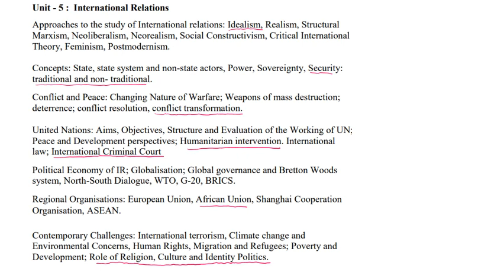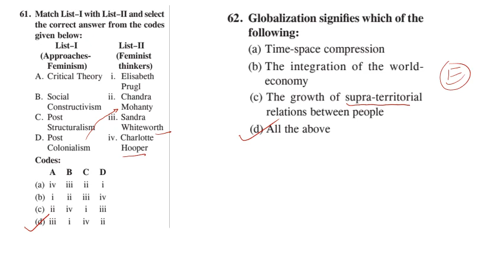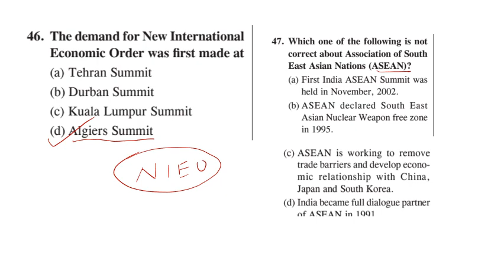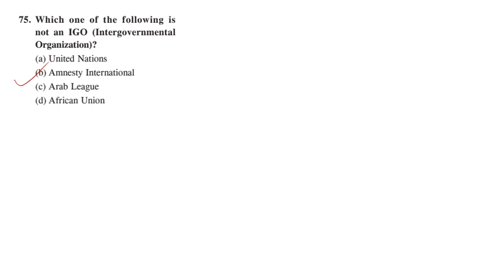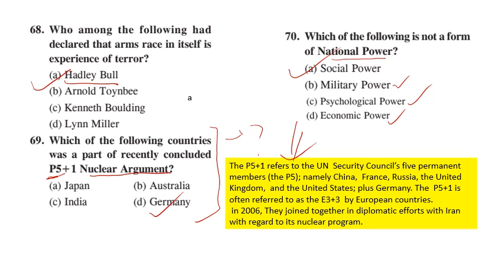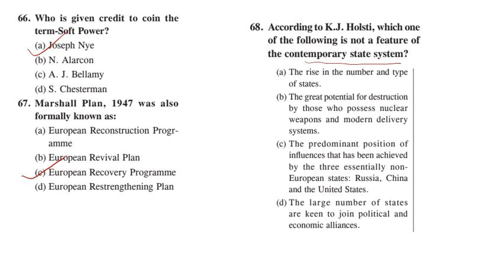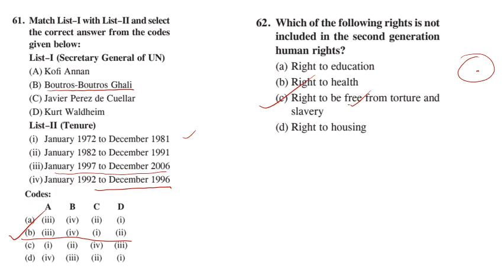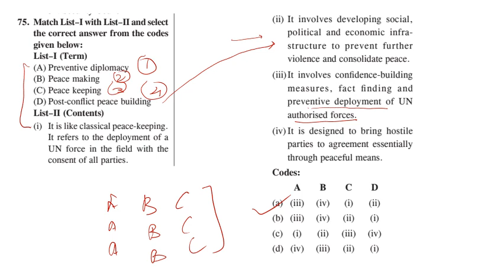Theme wise Past Year Paper Analysis of UGC-NET Political Science- PART 3: International Relation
Part 3 of theme/topic wise analysis of Past cycle's paper analysis of UGC NET Political Science. This video analyses questions on International Relation with lots of addl. Info. for UGC NET Dec 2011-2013
Exam guide for Entrance test, including UGC-NET can be downloaded